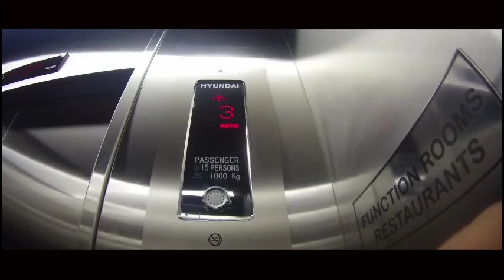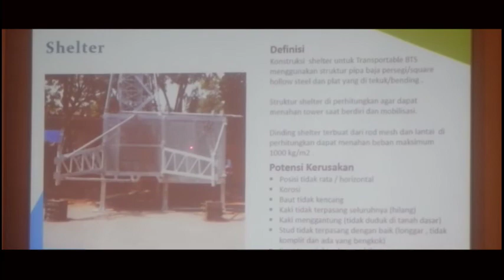VLOG KM Prizes - RO Balinusra - Removable Tower (2)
Video blog berbentuk timelapse perihal pelatihan Removable Tower

Videographer : Aji Saputro (CME Inspector Nusa Tenggara)
Subject Matter Expert: Aji Saputro (CME Inspector Nusa Tenggara)

Account Mailing address:
PT. Tower Bersama Infrastructure, Tbk.
The Convergence Indonesia - 11th floor
Kawasan Rasuna Epicentrum
Jl. HR Rasuna Said Jakarta Selatan - 12940